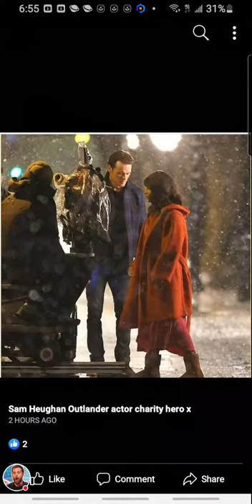Sam Heughan Filming A New Movie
KEANU Wide Ruled 2021

Beetle LLC Thank You 56 Years of 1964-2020#Keanu Reeves Signed Funny Gift for Men Women Girls T-Shirt Hoodie

Abbey Stores Keanu Reeves Bee Memes Shirt, Keanu Reeves Tee, Bee Memes, Movie 2020, Keanu Reeves Funny Image, Sweater Hoodie Unisex Clothing Men Women

Keanu For President 2020 Sweatshirt

Keanu For President 2020 Tank Top